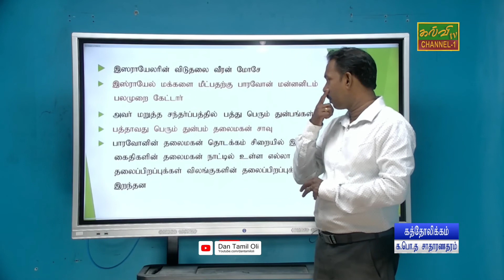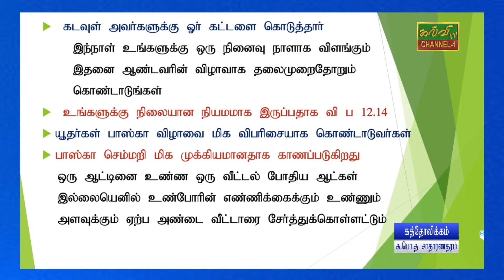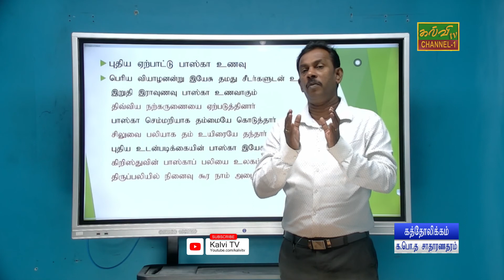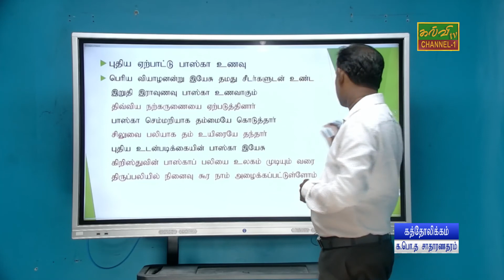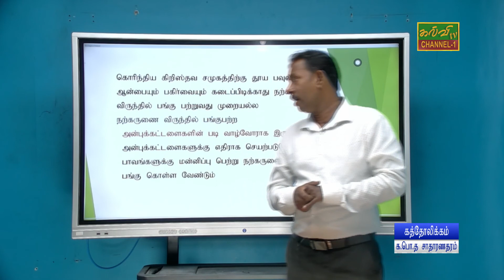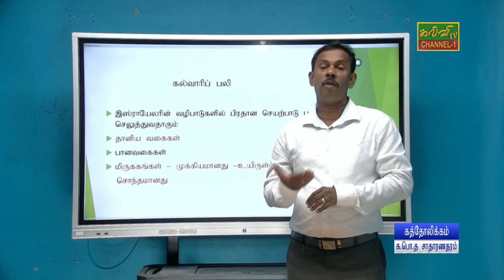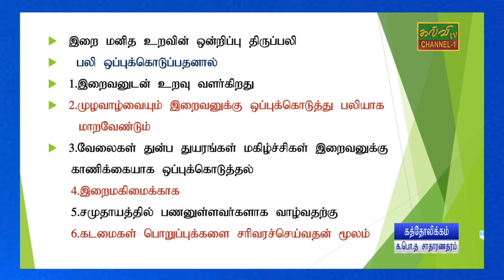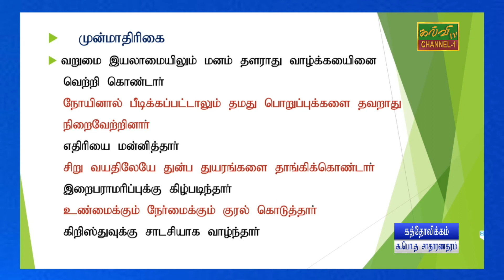ரோமன் கத்தோலிக்கம் | பாஸ்கா விருந்து | G.C.E.O/L | 30.12.2021